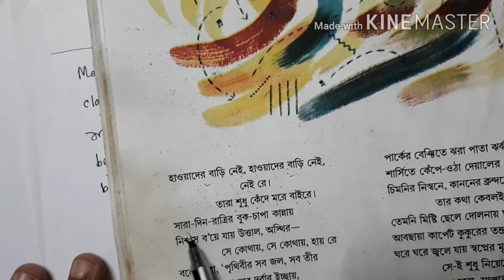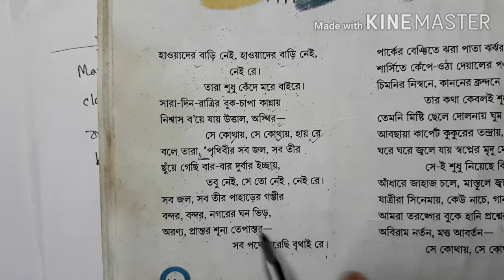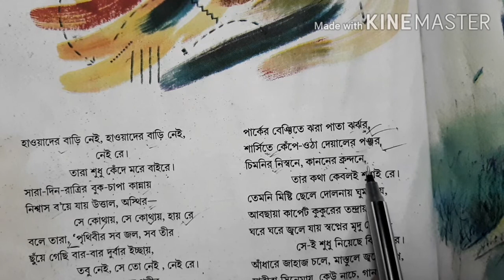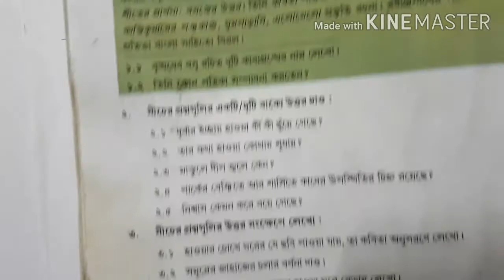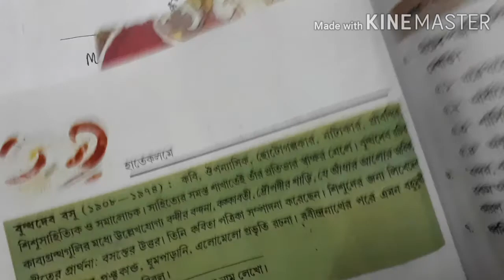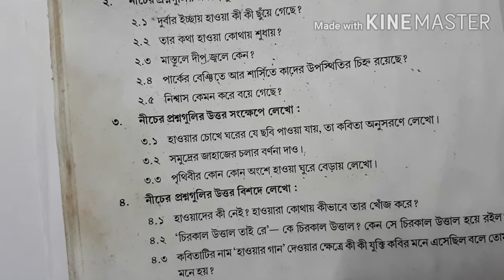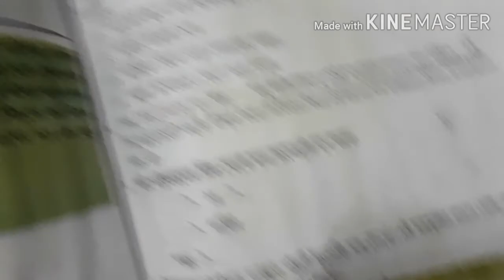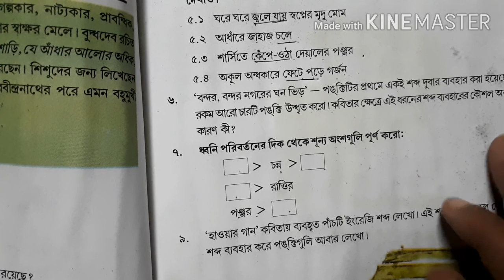হাওয়ার গান বুদ্ধদেব বসু। হাওয়ার গান। class 8 bangla। class viii bengali।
এই ভিডিওতে ডিটেইলস ভাবে সব দেওয়া আছে। তোমাদের কাজে লাগবে।